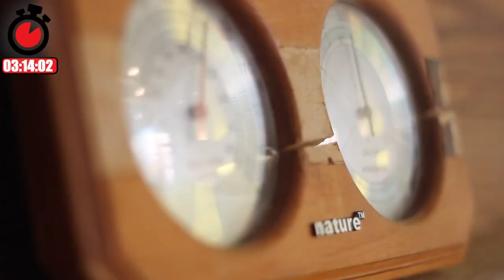🌏 Changements climatiques : voici pourquoi notre cerveau ne réagit pas - Temps Mort Épisode 4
Les changements climatiques sont là. On le sait, mais on ne fait rien. Pourquoi est-ce si difficile de changer nos habitudes, de passer concrètement à l’action? À cause de notre cerveau.  👇

Dans cette vidéo, l'animateur et comédien Félix-Antoine Tremblay (Le Chalet à Vrak) interroge Anne-Sophie Gousse-Lessard, docteure en psychologie sociale et environnementale et professeure associée à l'Institut des sciences de l'environnement (UQÀM).

Elle explique que notre cerveau est très habile pour réagir aux dangers immédiats, mais pas aux dangers diffus et globaux comme les changements climatiques. Aussi, savoir qu’il y a des changements climatiques, en être préoccupé, avoir l'intention de changer et passer à l’action, ce sont quatre concepts différents. Il faut les aborder étape par étape, avant d’arriver au changement final. C’est difficile parce qu’on est moins rationnel qu’on aime se le faire croire.

🌏 Les changements climatiques vous intéressent? Commandez notre numéro spécial 52 pages entièrement consacrées à l'environnement

⏰ Temps mort est une série de vulgarisation scientifique présentée par le magazine pour adolescents Curium. Dans chaque épisode, Félix-Antoine recevra un(e) expert(e) scientifique qui aura pour mission de lui faire tout comprendre en 4 minutes, top chrono!

Curium - Le magazine science, techno et société des 14 ans et plus.